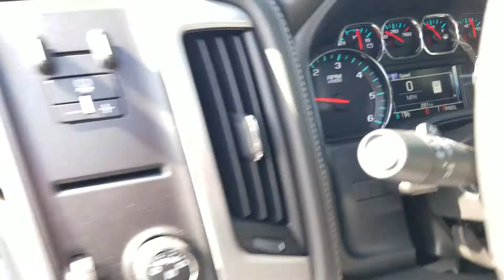Scott McFadden Jimmy britt Chevrolet